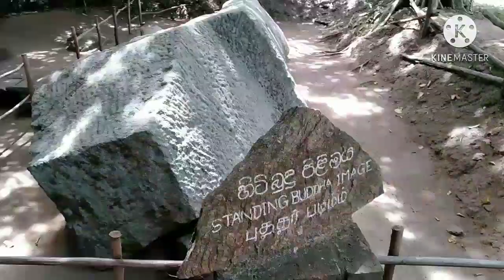Rajagala pumya bhumiya.... part , 1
# Rajagala hisri #
sAba ithihasaya danaganna. part , 1